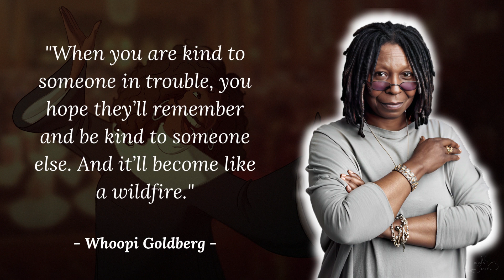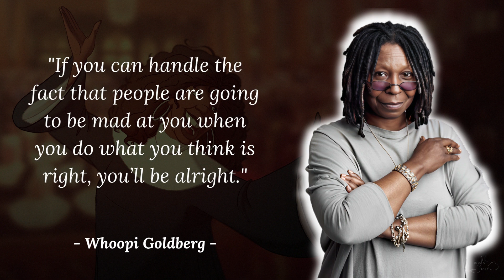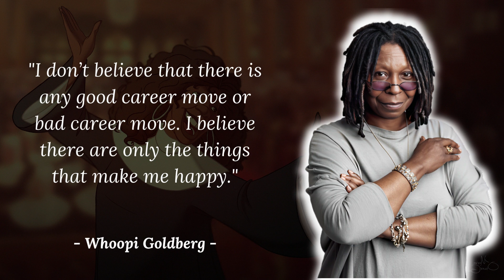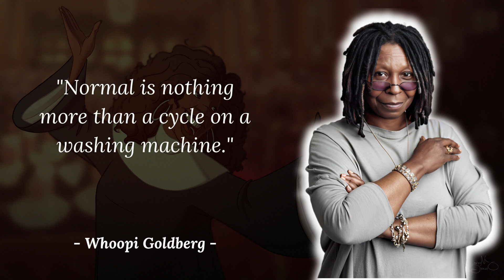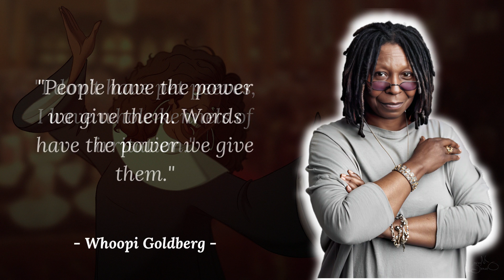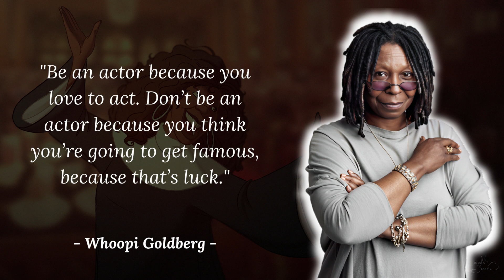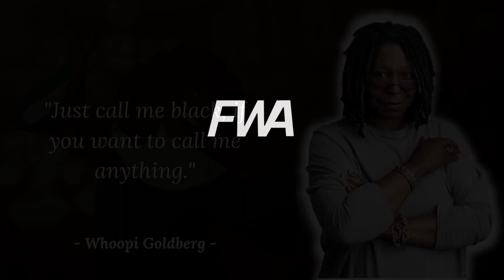Whoopi Goldberg Life Quotes You'll Never Regret to Watch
Whoopi Goldberg life quotes || Life Quotes of Whoopi Goldberg that better to watch when in doubt... You are special with what you have...

Caryn Elaine Johnson, known professionally as Whoopi Goldberg, is an American actor, comedian, author and television personality. A recipient of numerous accolades, she is one of 18 entertainers to win the EGOT, which includes an Emmy Award, a Grammy Award, an Academy Award, and a Tony Award.

Thank you and stay motivated...